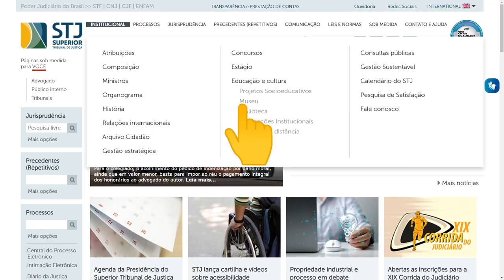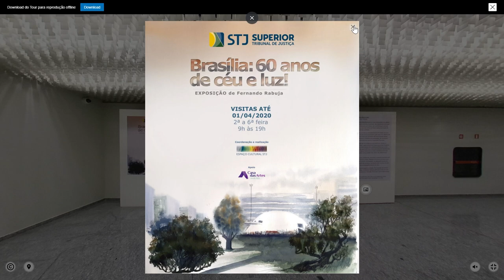Espaço Cultural STJ lança Tour Virtual de Exposições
A iniciativa possibilita ao público uma imersão on-line, com visão 360 graus, nas mostras artísticas promovidas pela Coordenadoria de Memória e Cultura do Superior Tribunal de Justiça (STJ).
Na edição de estreia, o passeio virtual é pelas exposições Expressão, do artista Pedro Garcia e Brasília: 60 Anos de Céu e Luz, de Fernando Rabuja. O tour virtual está disponível no Portal do STJ.